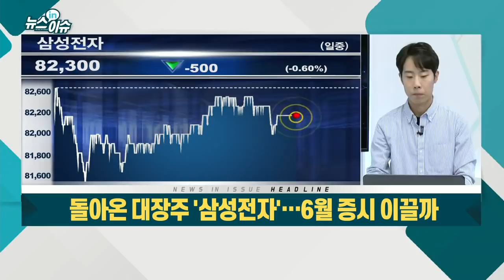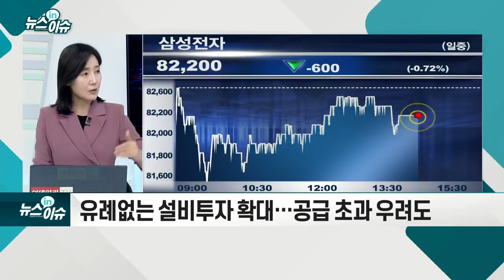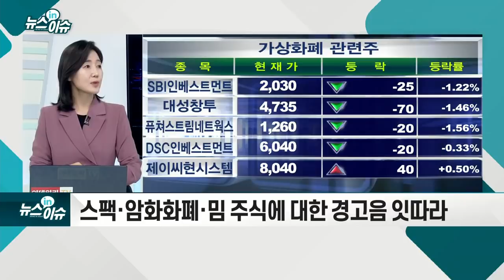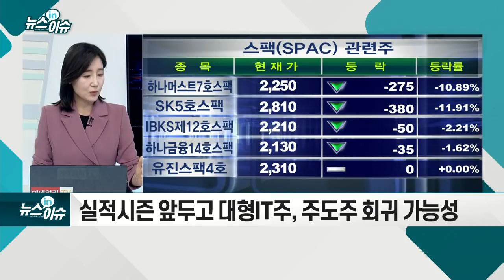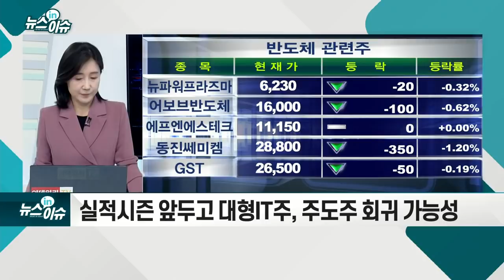돌아온 대장주 '삼성전자'… 6월 증시 이끌까_기업IN이슈 (20210604)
- 반도체 수급 호조... 반도체 성장 사이클 회복 전망
- 노무라증권 목표 주가 11만원 설정... “2023년까지 슈퍼사이클”
- 백신 보급 확대·미국 현지 대규모 투자·이재용 사면 기대감 맞물려
- 코로나19에 따른 단기 수요… "업황 기대 과도" 지적
- 유례없는 설비투자 확대… 공급 초과 우려도
- 스팩·암호화폐·밈 주식에 대한 경고음 잇따라
- 실적시즌 앞두고 대형 IT주, 주도주 회귀 가능성